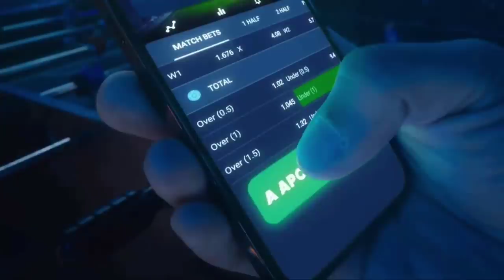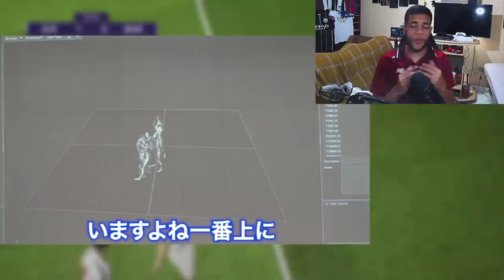PES 22 (EFOOTBALL) VAZOU IMAGEM FINAL! GAMEPLAY NAS PRÓXIMAS HORAS & OPTION FILE NO XBOX!